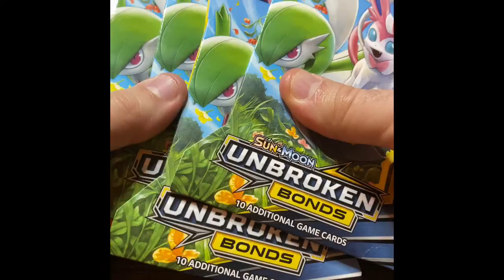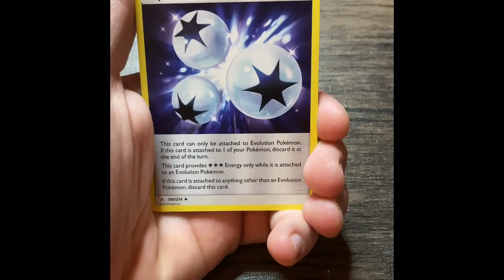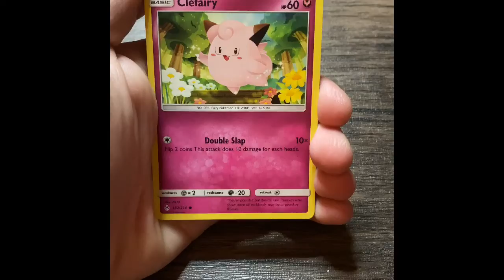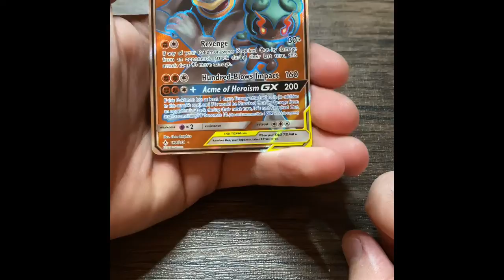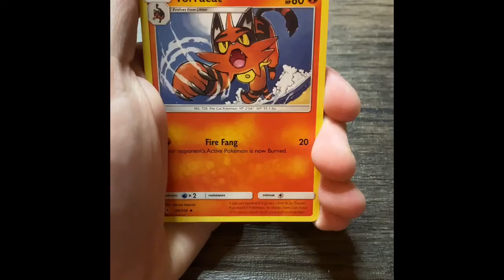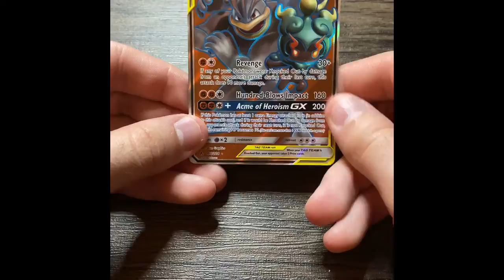My 18 Month Old Daughter Opens Pokémon Cards!